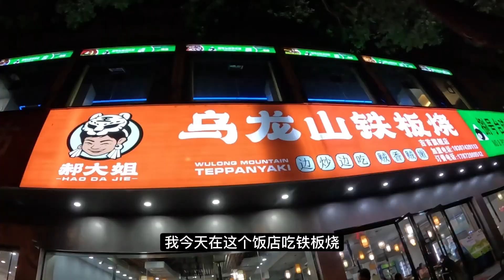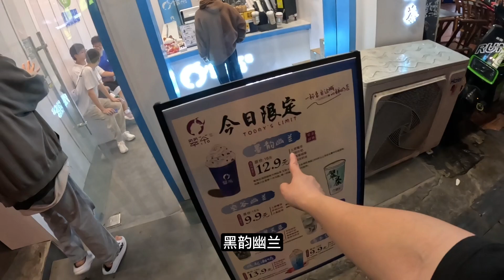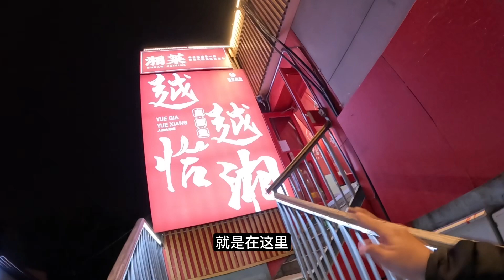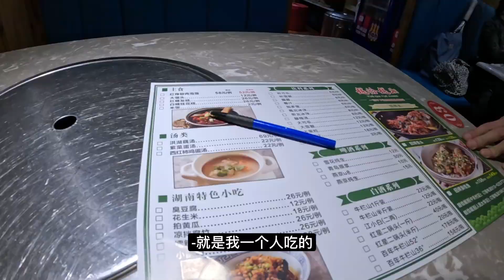韓國人吃湘菜走不出湘西了，感嘆：湘當好恰！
幾好恰！